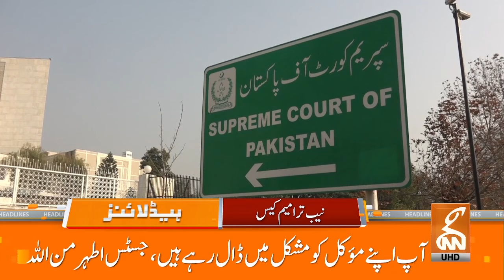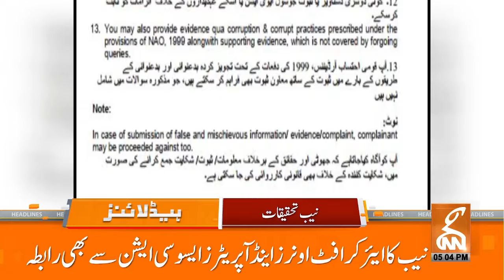Imran Khan Vs CJP Qazi Faez Isa | News Headlines | 05 PM | 06 June 2024 | GNN